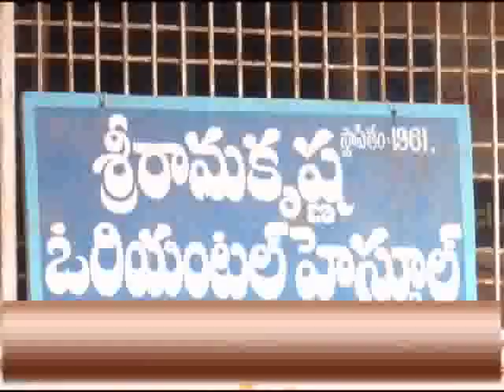10 08 18 Headlines